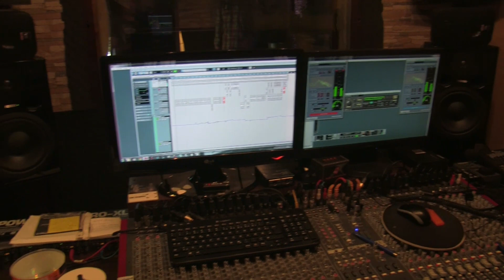Grobschnitt ohne Aussenszenen